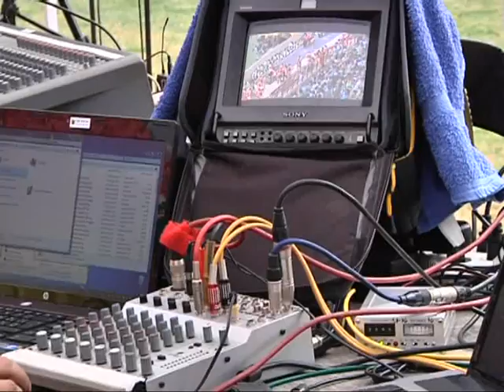Milano stadio Meazza: il cardinale Tettamanzi incontra i cresimandi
Giovedì 2 giugno, a San Siro, il cardinale Dionigi Tettamanzi ha incontrato i cresimandi 2011. Circa 50 mila -- tra cresimandi, genitori, catechesti ed educatori -- hanno invaso gli spalti dello stadio Meazza.